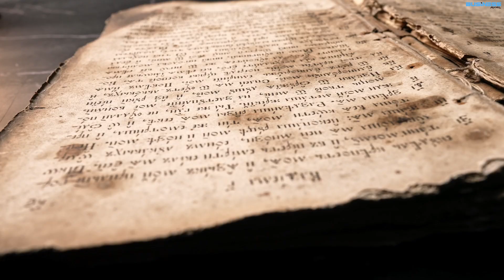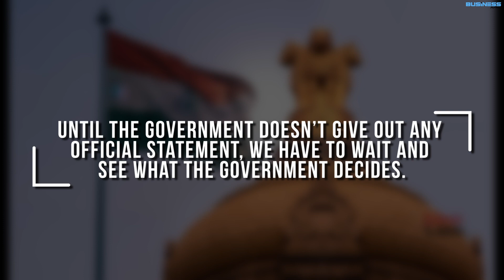Is India Changing Its Name to Bharat | Business APAC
In this video, we look at whether India is formally changing its name to Bharat. We investigate the significance of the proposed change, its potential consequences, and the reactions from the various sections of society. Join us for an in-depth discussion of this ongoing national identity debate and what stand the government has taken on this topic.